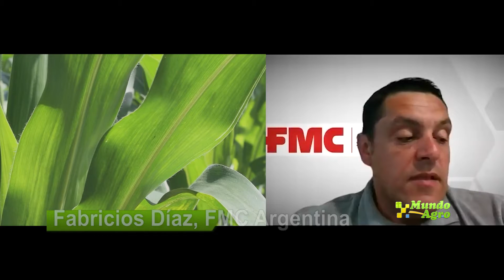Fabricios Díaz, FMC Argentina La importancia de prevenir enfermedades fungicas